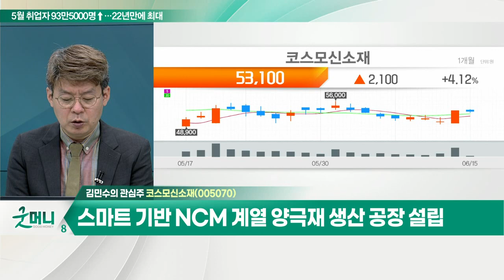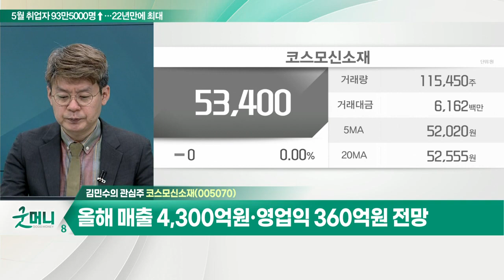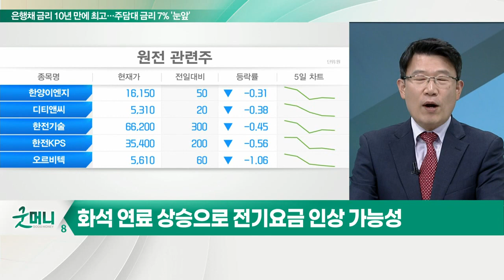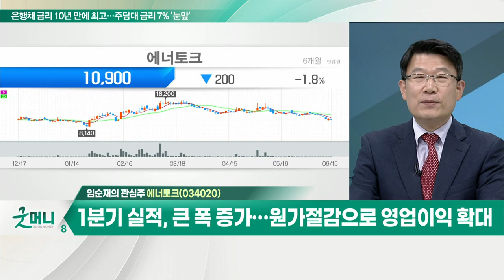코스모신소재(005070)... '이형필름' 국산화 성공 이후 글로벌 시장 1위 / 에너토크(034020)... 원전에 엑츄에이터 등 주요 부품 납품_개장 관심주 (20220615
Q. 2차전지 관련주, 업황 성장세 여전… 전망은?
- 2차전지 시장, 성장 산업에 대한 신뢰 확고
- 중국과 미국 보조금 지급 확대 기조

- 기능성필름 및 2차전지용 양극활물질 등 주력
- '이형필름' 국산화 성공 이후 글로벌 시장 1위
- 스마트 기반 NCM 계열 양극재 생산 공장 설립
- 올해 매출 4,300억원·영업익 360억원 전망

Q. 원전주, 정책 수혜 유효… 매매 전략은?
- 화석 연료 상승으로 전기요금 인상 가능성
- 尹정부, 원전 확대 통한 전기요금 인상 최소화 주문
- 각국의 원전 건설 계획에 따른 시장 확대 기대

에너토크(034020)
- 원전에 엑츄에이터 등 주요 부품 납품
- 1분기 실적, 큰 폭 증가… 원가절감으로 영업이익 확대
- 원전 건설 확대에 따른 수혜 기대